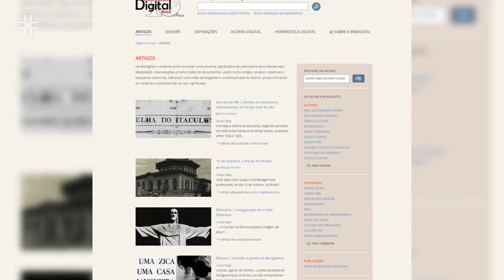História econômica de formação industrial paulista é tema de pesquisa na UFSCar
Gustavo Pereira da Silva, docente do Departamento de Economia da Universidade Federal de São Carlos (DEco - UFSCar) campus Sorocaba, fala de sua pesquisa acerca da história da economia do Brasil, estudando história de empresas e buscando entender a origem de seu capital.